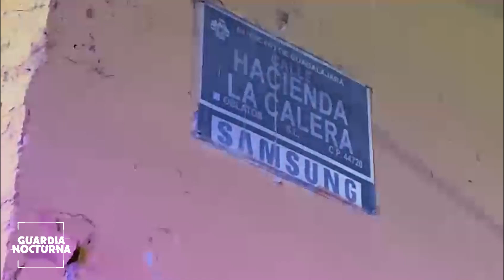Un hombre fue agredido a balazos en calles de la colonia Heliodoro Hernández Loza, en Guadalajara